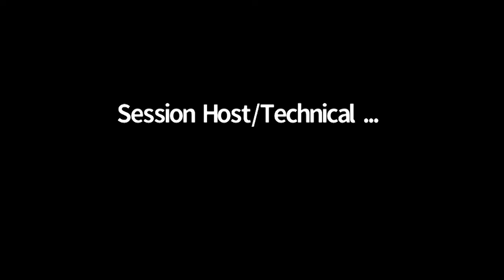Culture Summit 2021 Welcome Remarks by HE Mohamed Khalifa Al Mubarak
Mohamed Khalifa Al Mubarak
Chairman, Department of Culture and Tourism - Abu Dhabi
A member of the Executive Council of Abu Dhabi, overseeing some of the Emirate’s most significant institutions across the culture, tourism, media, entertainment and real estate sectors, HE Mohamed Khalifa Al Mubarak plays a critical role in driving Abu Dhabi’s growth as a sustainable, diversified and globally-integrated economy. Al Mubarak was appointed as the Chairman of the Department of Culture and Tourism - Abu Dhabi (DCT Abu Dhabi) in 2015, where he oversees the cultural development of the Emirate and its promotion as a global destination, through the integration of tourism regulations and the active engagement of local, regional and international audiences. Since its inception and under His Excellency’s leadership, DCT Abu Dhabi has achieved remarkable milestones including the opening of Louvre Abu Dhabi in 2017, recognised globally as one of the world’s most iconic cultural attractions, as well as the reopening of Qasr Al Hosn, the oldest landmark in Abu Dhabi, representing the emirate’s evolution into a modern, global metropolis. Al Mubarak is also the Chairman of Aldar Properties, the Emirate’s leading real estate developer, which also plays a key part in the development and provision of international-standard education through Aldar Academies. In addition, his Excellency is Chairman of Miral Asset Management, where he has led the transformation of key areas within the Emirate, including Yas Island, and has developed strategic partnerships such as the one established with Warner Bros. World Abu Dhabi™. Al Mubarak is also the Chairman of twofour54, Abu Dhabi’s media freezone and content creation hub, which emcompasses broadcast, publishing, music, digital media and gaming. He is also the Chairman of Image Nation Abu Dhabi, the Emirati film production and media company. Through these roles, he continues to guide the Emirate’s urban development as well as the growth of its creative ecosystem. Al Mubarak is a member of the Higher Committee of Human Fraternity, where he is joined by international religious leaders, educational scholars and cultural leaders across the world, to support and spread the values of mutual respect and peaceful coexistence. The Committee provides counsel on various initiatives, including the Abrahamic Family House, which is to be built in Abu Dhabi.